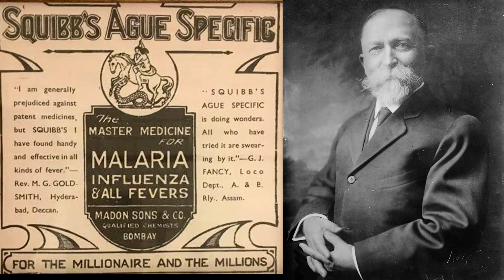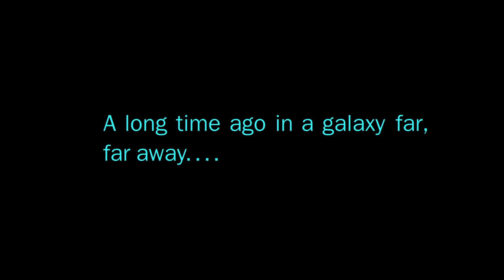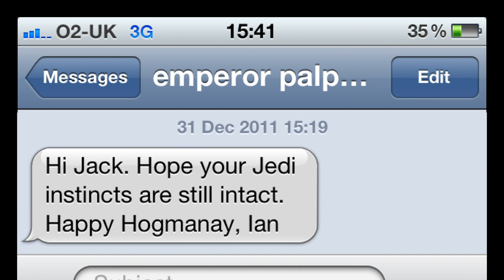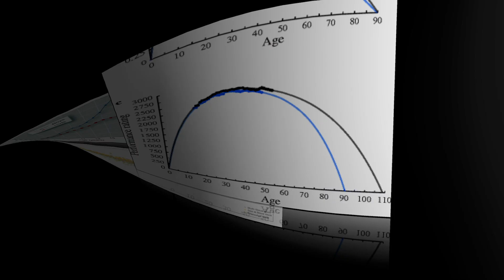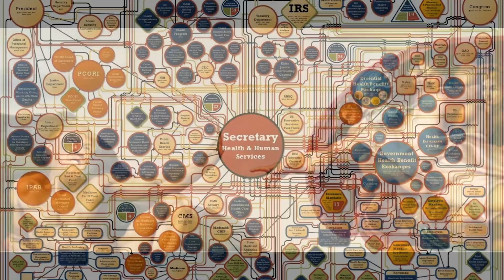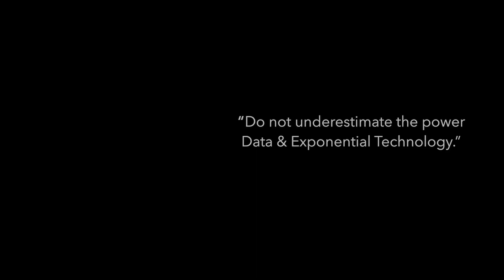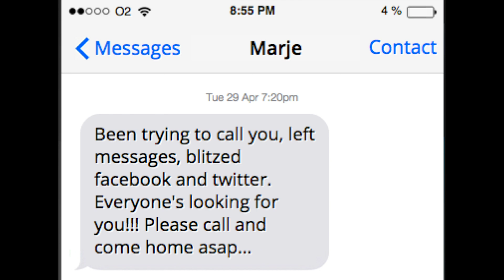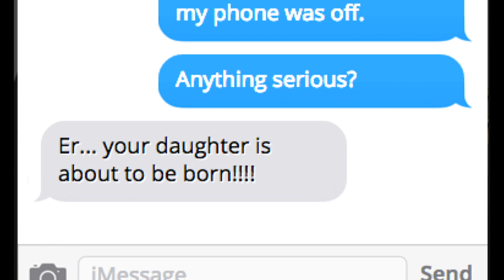The Future Of Exponential Technology In Healthcare | Jack Kreindler | TEDxGatewaySalon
Dr. Jack Kriendler is best known for his expertise in exponential healthcare technologies & human performance. In this talk he lays down the future of how exponential technologies in medicine & healthcare have the power to change the future of the healthcare scenario across the world, especially developing countries, starting right from your own phone. Dr Jack Kreindler is a physician, physiologist and serial technology entrepreneur. Since 1997, alongside his career as a doctor in emergency and high altitude medicine, Jack has worked with, founded and incubated numerous pioneering ventures in information technology, biosensors and machine intelligence. His projects include Douglas Adams’ H2G2.com (acquired by the BBC), Vielife (acquired by CIGNA) and Sentrian Remote Patient Intelligence. His career spans 20 years of highest level medical practice, information technology, emergency medicine & high altitude physiology.

Jack and his ‘Weird and Wonderful’ team of thought leaders dedicate much of their time to public engagement promoting transformative innovation in healthcare and the life sciences for organisations including Founders Forum, Singularity University, TEDxLondon, The Science Museum and WIRED. Jack lectures globally on the future of medicine and is frequent television presenter for CNBC, Sky Sport, BT Sport and the BBC. This talk was given at a TEDx event using the TED conference format but independently organized by a local community.